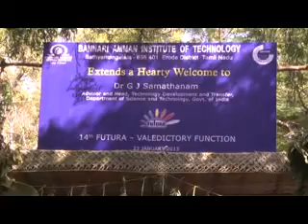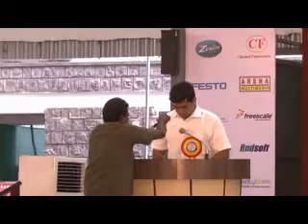14th Futura Valediction Part01